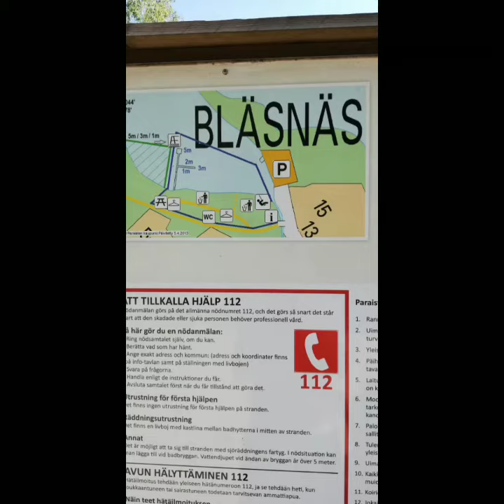1. heinäkuuta 2020